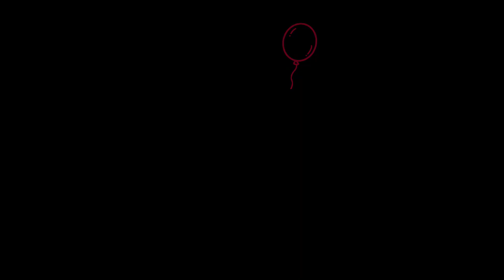Claudio Grenzi - Editore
Buon compleanno Unifg!
Gli auguri dell’editore e creativo Claudio Grenzi, ideatore del logo Unifg, raffigurante un particolare della reintegra dei tratturi del reggente Ettore Capecelatro (1651).